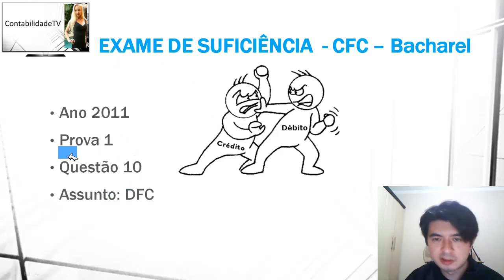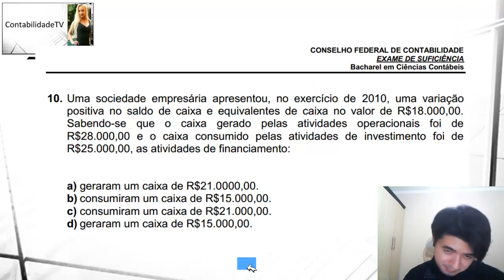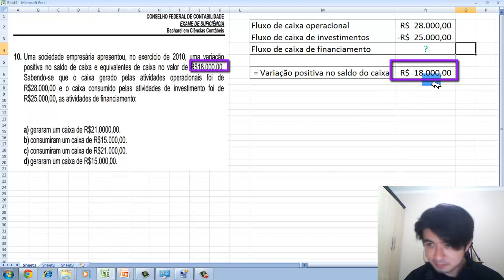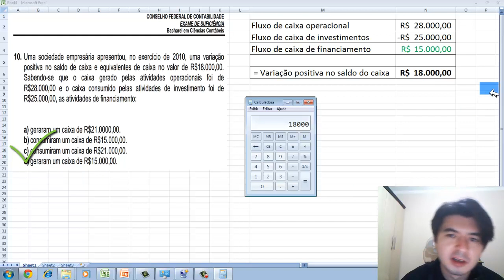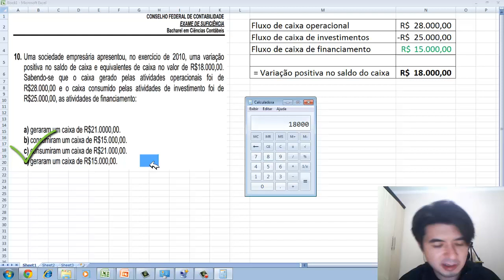Questão 10 exame de suficiencia 2011 prova 1 - DFC - FLUXO DE CAIXA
10. Uma sociedade empresária apresentou, no exercício de 2010, uma variação
positiva no saldo de caixa e equivalentes de caixa no valor de R$18.000,00.
Sabendo-se que o caixa gerado pelas atividades operacionais foi de
R$28.000,00 e o caixa consumido pelas atividades de investimento foi de
R$25.000,00, as atividades de financiamento:
a) geraram um caixa de R$21.0000,00.
b) consumiram um caixa de R$15.000,00.
c) consumiram um caixa de R$21.000,00.
d) geraram um caixa de R$15.000,00.

GABARITO D